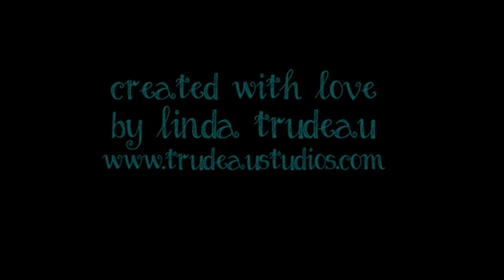Baby #3 Cruz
.baby #3, adore this family, welcome little Cruz!